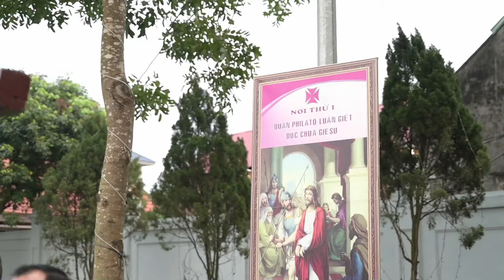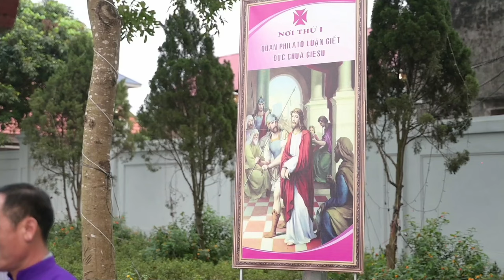Đàng Thánh Giá Thứ Sáu Tuần Thánh - Giáo Xứ Hoàng Nguyên 29/03/2024